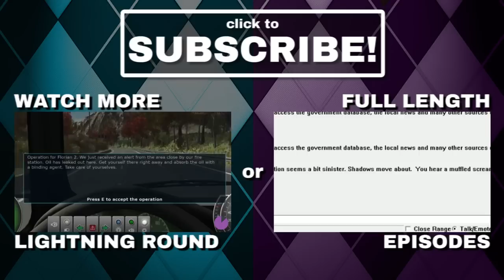Five Nights at Freddy's - Lightning Round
Seriously, though, why is there so much porn?